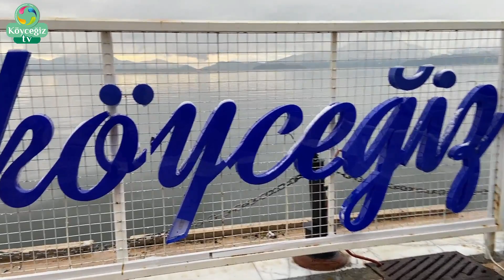Köyceğiz’e 30 yıl sonra KAR yağdı…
30 yıl aradan sonra Köyceğiz'e yağan kar ve oluşturduğu muhteşem manzaralar.Köyceğiz gölünün ve hemen arkasındaki Sandras Dağlarının muhteşem manzarası...